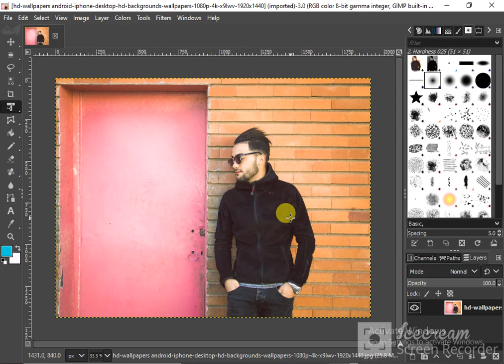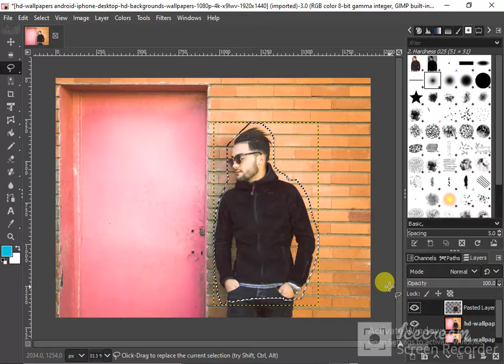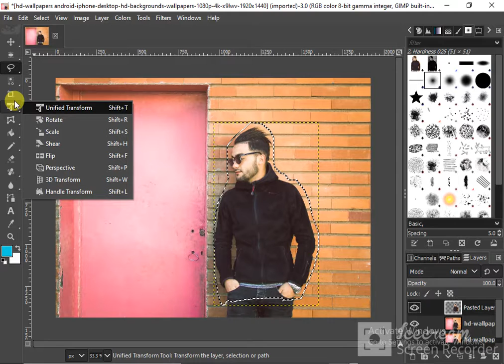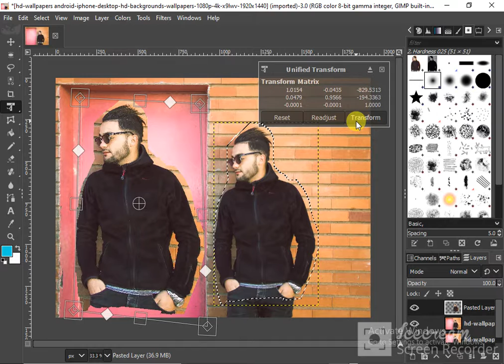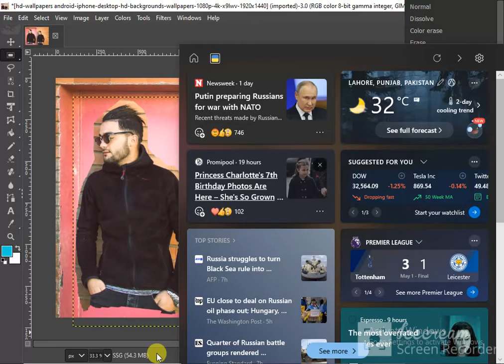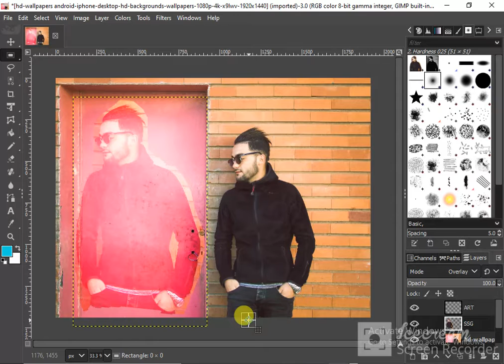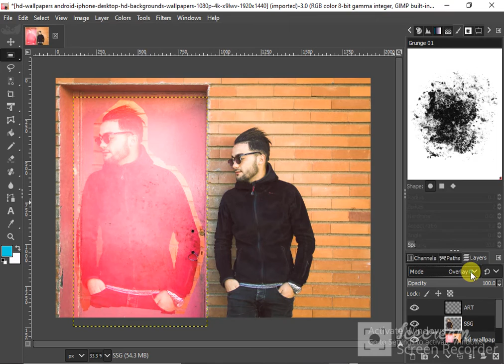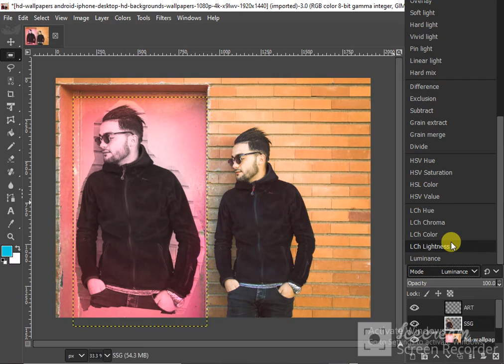Wall art photo effect in gimp part 1